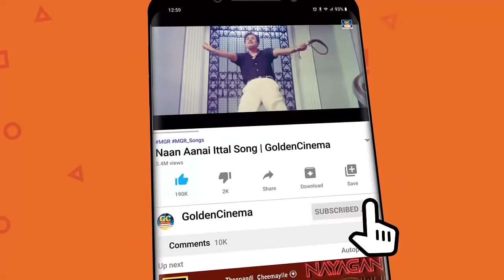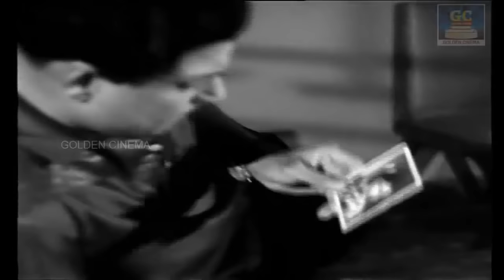இரவில் மனம் நொந்து கேட்கும் டி.எம்.எஸ் சோக பாடல்கள் | Iravil Manam Nondhu Ketkum TMS Soga Padalgal